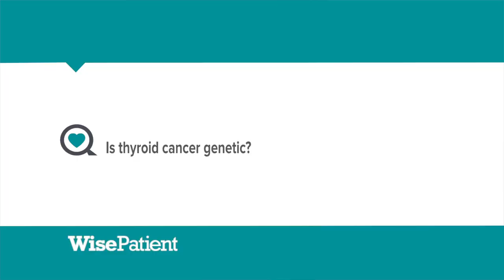Dr. Eric Genden on Thyroid Cancer and Genetics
Mount Sinai's Dr. Eric Genden addresses issues relatiing to genes and thyroid cancer, now and in the future. Dr. Genden is Chairman of the Department of Otolaryngology - Head and Neck Surgery at the Mount Sinai Health System and Professor of Otolaryngology - Head and Neck Surgery and Immunobiology. As Chief of the Division of Head and Neck Oncology, Dr. Genden is board certified in head and neck surgery and fellowship trained in head and neck oncology and microvascular reconstruction. His practice is centered on thyroid, parathyroid surgery, head and neck cancer surgery, and airway reconstruction. Dr. Genden is internationally recognized as a leader in head and neck cancer surgery, particularly as it relates to HPV, and head and neck microvascular reconstruction.

for more information.